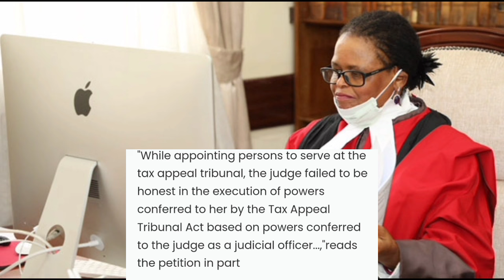BREAKING NEWS!CHIEF JUSTICE MARTHA KOOME FIRED!PETITION FILED TO REMOVE KOOME FROM OFFICE today